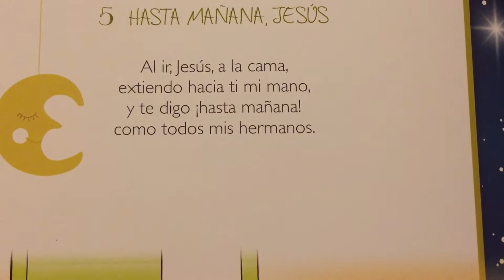Oración 🙏🏻 Hasta Mañana , Jesús